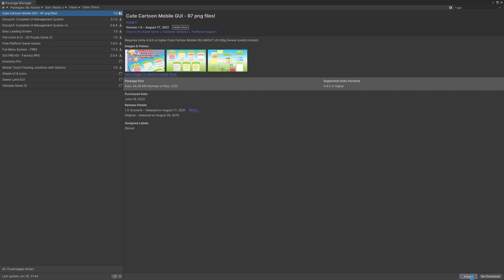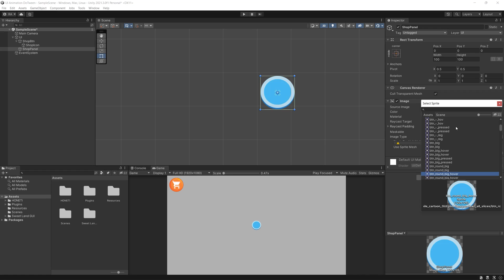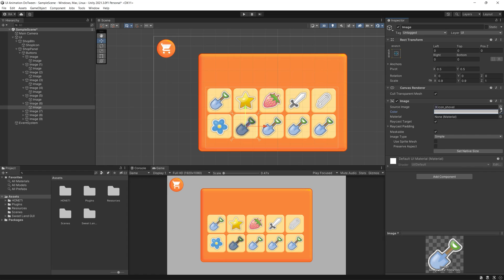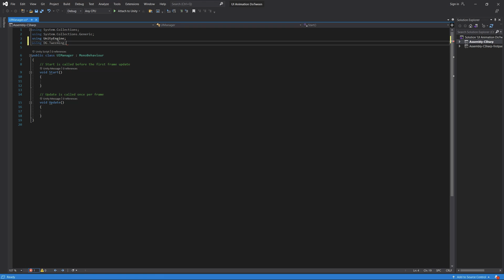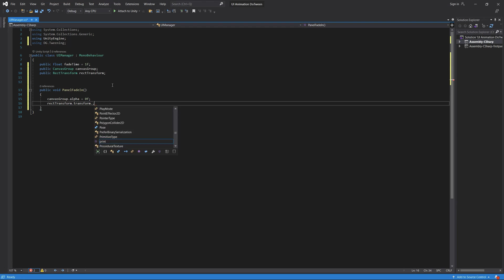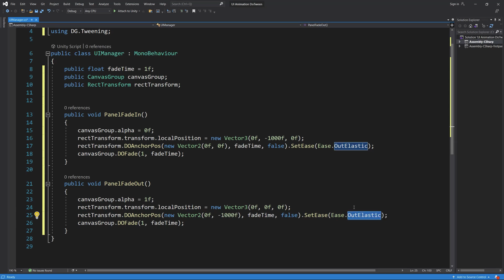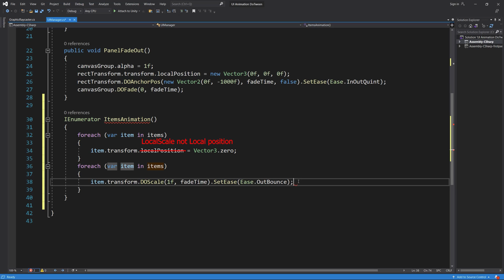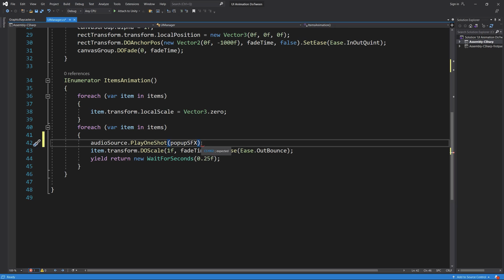Pro UI Animation using DoTween simple codes - Unity Engine Tutorial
In this video you will learn how to create a simple UI and then how to create pro UI animations using DoTween free plugin for Unity engine.

00:00 Intro
00:40 Setting up the project
01:12 Creating simple UI
04:54 Creating UI Animation script
06:25 Creating Panel Fade-in and Fade-out functions
08:46 Creating IEnumerator to Control the Shop Items animations using DoTween
11:37 Outro and final results